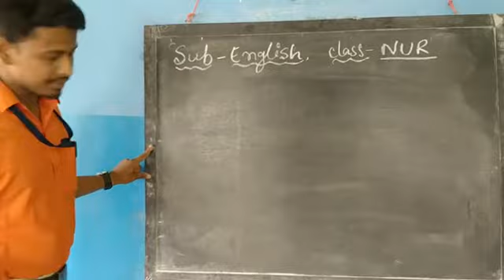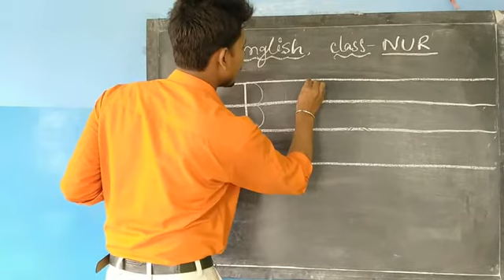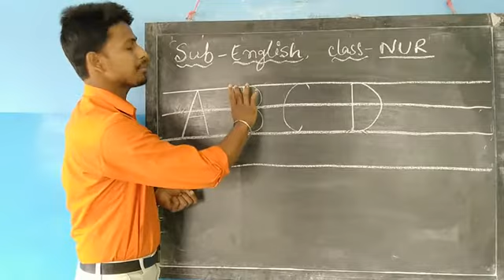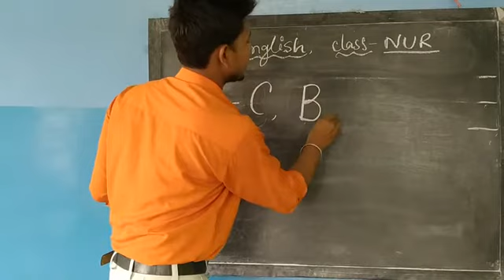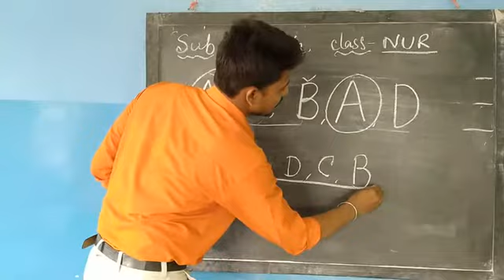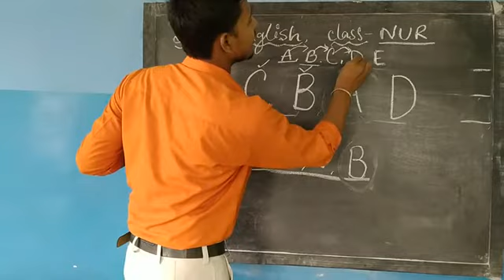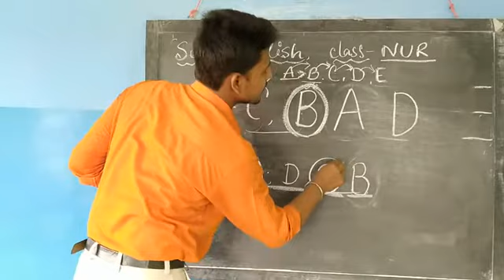1001 Nursery English 18/04/2020 || Durlovpur Ananda Marga School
CLASS - Nursery            SUB-ENGLISH
TOPIC - Alphabet